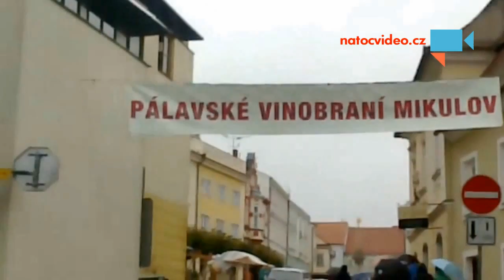PÁLAVSKÉ VINOBRANÍ MIKULOV 2014 - začínají stánkaři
Pálavské vinobraní v Mikulově je už v plném proudu. Od rána přijíždí stánkaři a pomalu zaplňují náměstí atd. Natočeno dnes 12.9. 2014 ráno kolem 10.hodiny v Mikulově. - Autor: Jiří Sedláček